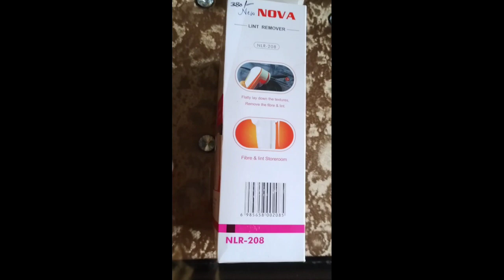Review | Lint Remover | part-1| SOL-Sense of life.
Lint remover is the first go-to product to get rid of lint in your clothes without having to use anything that'll damage your clothes or make them come out in a bad way. It works with all types of fabrics and materials—even delicate ones like silk and lace. This means that no matter what kind of clothes you wear, whether they're old-fashioned, they'll look fine after using these lint remover machines.

StyleHouse Lint remover
ZOSHOMI Fabric Shaver
AGARO LR2001
 HealthSense Lint Remover

This video is for you if you are looking for:

Deerma lint remover .